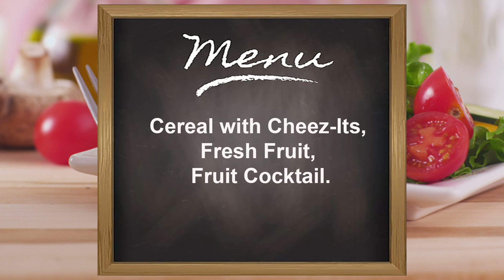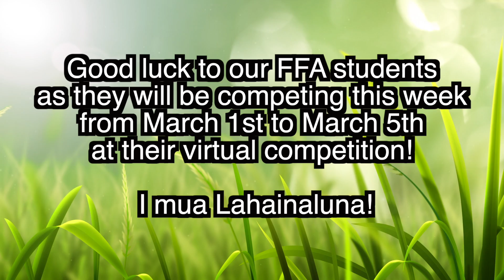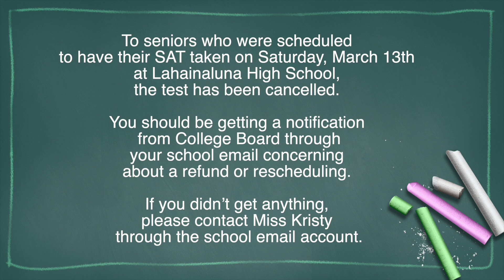3-3-21 Lahainaluna High School Morning Broadcast